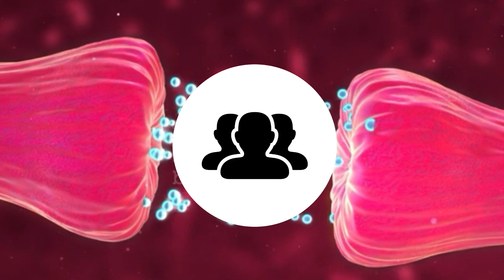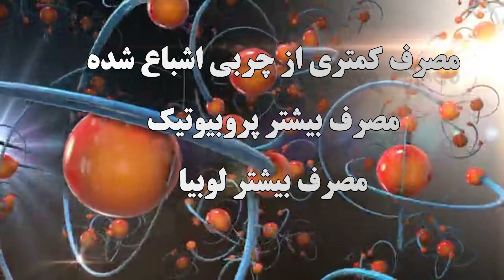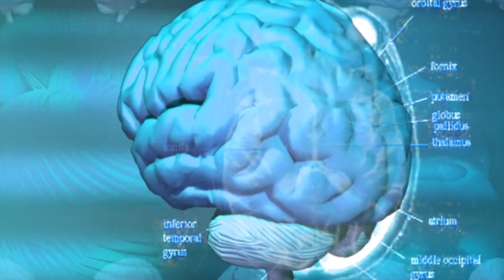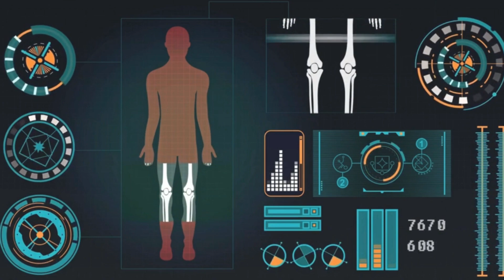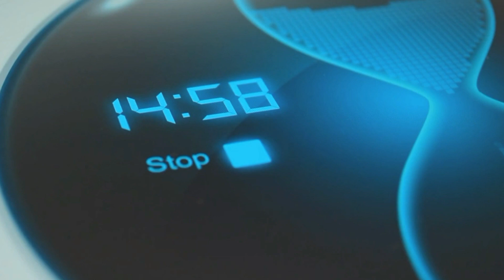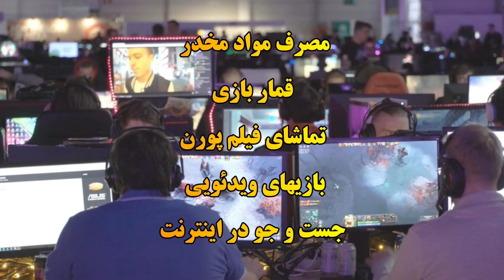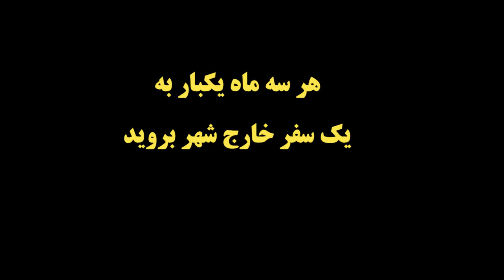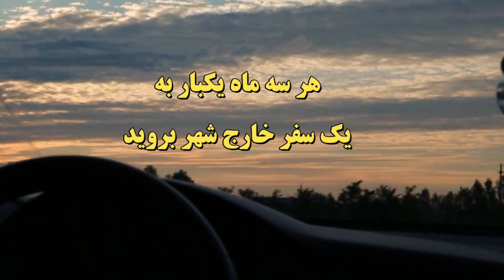Dopamine fasting کمبود دوپامین را دست کم نگیرید و چطور سم زدایی دیجیتالی به این مشکل کمک میکند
هورمون دوپامین
دوپامین طبیعی
دوپامین چیست
دوپامین و سروتونین
افزایش دوپامین
افزایش دوپامین و طب سنتی
عوارض ترشح زیاد دوپامین
دوپامین طبیعی
علائم کمبود دوپامین
هورمون دوپامین
دوپامین و اعتیاد

dopamine drug
dopamine function
how to increase dopamine
dopamine supplements
dopamine and serotonin
dopamine hormone
when is dopamine released
how to reset dopamine levels